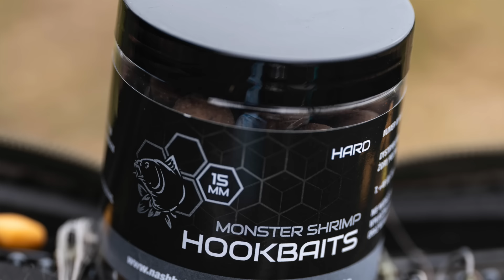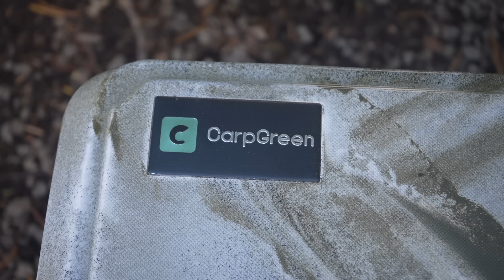A week in France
Carp Fishing: Fishing in the spring can be challenging with temperature and conditions changing but here's one trip that went right and the best was saved until last!